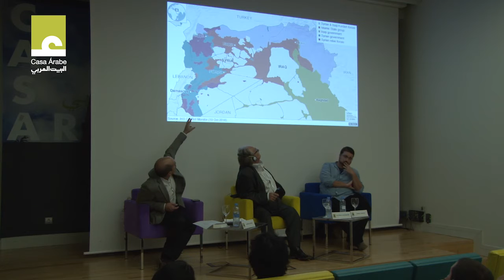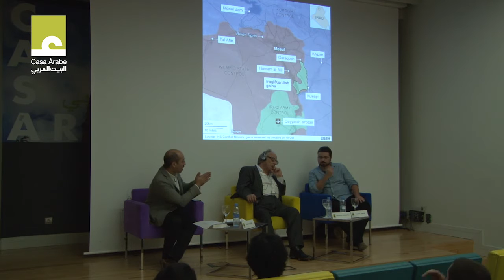Presentación del libro " La era de la yihad"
Desde 2001 hasta hoy, la cobertura de Patrick Cockburn sobre los conflictos de Oriente Medio y otras regiones ha sido sobresaliente. En sus crónicas se sirve de su amplia experiencia directa y de su profundo conocimiento de la historia de la región para ofrecer un análisis certero en medio de crisis muy complejas. Así, sostuvo que las invasiones occidentales de Afganistán e Iraq serían insostenibles y que era muy probable que los rebeldes libios terminaran enfrentándose entre ellos. Tal vez lo más sorprendente es que haya  informado del surgimiento de ISIS como fuerza principal en la zona antes incluso de que los servicios de inteligencia del gobierno británico fueran conscientes de la amenaza que representaba, lo que llevó al jurado de los British Journalism Awards a preguntarse «si no deberían las autoridades estudiar la posibilidad de jubilar al MI6 en bloque y contratar en su lugar a Patrick Cockburn». Redactado en forma de fascinante diario, este libro reúne una cuidada selección de los escritos de Cockburn desde los frentes de guerra de Afganistán, Iraq, Libia y Siria.